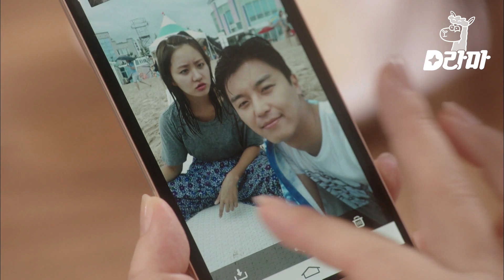[D라마] EP9-06 여기가 바로 할리우드๑•‿•๑ 전 여친, 현 여친 앞에 두고 진실 게임하면 일어나는 일..⭐ | 연애말고결혼 140801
tvN [연애말고결혼] : 억지로 결혼을 강요받는 남자가 집안을 포기시킬 목적으로 절대 집안에서 허락할 것 같지 않은 여자를 애인으로 소개하면서 벌어지는 일을 그린 드라마